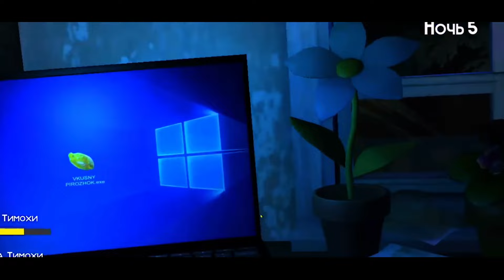ПЕСНЯ 5 НОЧЕЙ С ТИМОХОЙ 2 ДЕРЕВНЯ клип RASA - ПЧЕЛОВОД / ПАРОДИЯ на БАРБОСКИНЫ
Текст песни:

припев:
Раз два три четыре пять
ночью стоит погулять
за Тимохой не следи
будет страшно, в гости жди

куплет:
Шаги еле слышно, ночами не спишь ты
кто подстерегает тебя?
сидишь словно мышка, он генку подмышку
и в дом как большая гроза

переход:
Бум бум бум бум смотри ты в клетке
бум бум бум бум цепляет метко
бум бум бум бум не упусти лишь
бум бум бум бум Тимоху видишь?

ПЕСНЯ 5 НОЧЕЙ С ТИМОХОЙ 2 ДЕРЕВНЯ клип RASA - ПЧЕЛОВОД / ПАРОДИЯ на БАРБОСКИНЫ / СМОТРИ КАКОЙ ВКУСНЫЙ ПИРОЖОК!